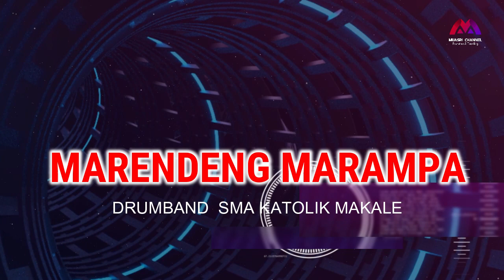MARENDENG MARAMPA DRUMBAND SMA KATOLIK MAKALE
Marendeng marampa’ kadadianku
Dio padang digente’ Toraya
Lebukan Sulawesi
Mellombok membuntu mentanetena
Nakabu’ uma sia pa’lak
Na sakkai Salu Sa’dan
Kami Sang Toraya
Umba umba padang ki olai
Maparri’ masussa ki rampoi
Tang ki pomabanda penawa
Ya mo passanan tengko ki
Umpasundun rongko’kan
Artinya:
Aman Tentram
Aman tentram kelahiranku
Di tanah yang disebut Toraja
Di Pulau Sulawesi
Dari lembah, pebukitan hingga gunungnya
Terhampar sawah dan kebun yang sejuk
Dialiri Sungai Sa’dan
Kami seluruh orang Toraja
Di manapun tanah yang kami tuju
Susah dan derita kami hadapi
Takkan menyurutkan semangat kami
Karena sudah menjadi beban hidup kami
Untuk meraih kesempurnaan hidup kami